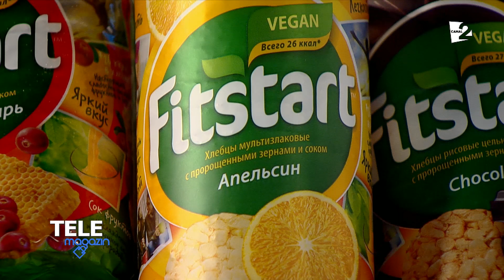Dianna Rotaru - bărbaţii din viaţa sa, jucăriile sexuale, despărţirea de soţ şi când va deveni mamă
Interviu cu Dianna Rotaru, cântăreaţă şi prezentatoare TV, despre viaţa personală, apariţiile sale excentrice, căsătorie, despărţirea de soţul său, ce crede despre infidelitatea în cuplu şi apropierea de Dumnezeu.